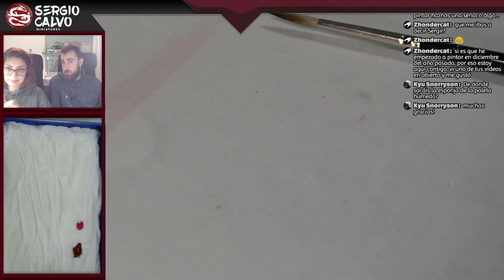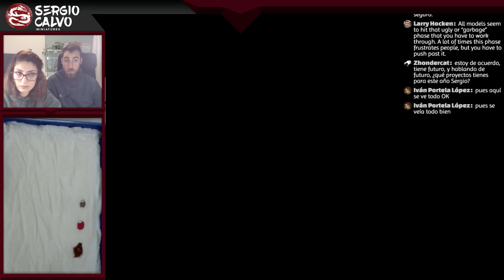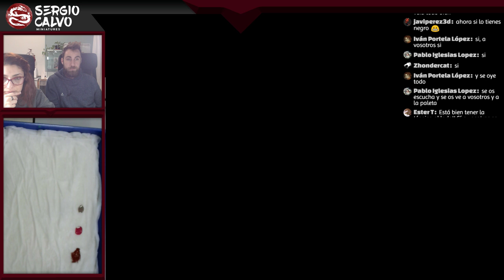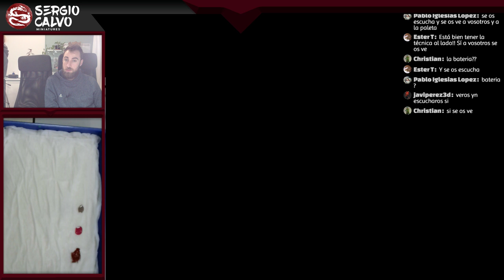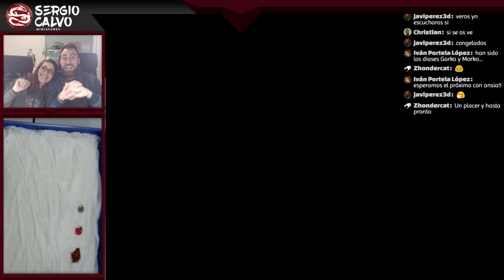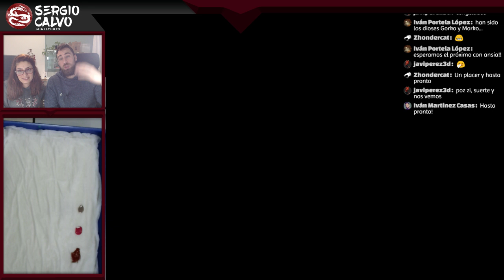002. Painting with Vanessa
We join

We hope you enjoy this entire project available for free. Also, Tuesdays and Thursdays Streaming open from 18.00 (Spanish time) in our Youtube channel.

Thank you very much and all our support and love to all the Spanish people and the rest of the world, to the health teams and to the security forces.
Nosotros nos sumamos a quédateencasa

Esperamos que disfrutéis de este proyecto entero disponible de forma gratuita. Además, Martes y Jueves Streaming abierto a partir de las 18.00 (hora de España) en nuestro canal de Youtube.

Muchas gracias y todo nuestro apoyo y cariño a todos los españoles y al resto del mundo, a los equipos sanitario y a los cuerpos de seguridad.